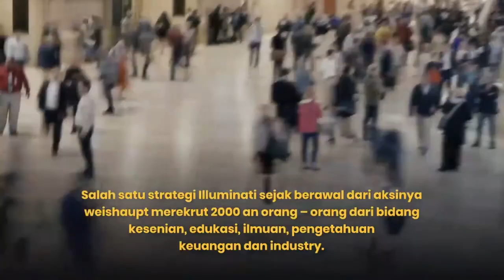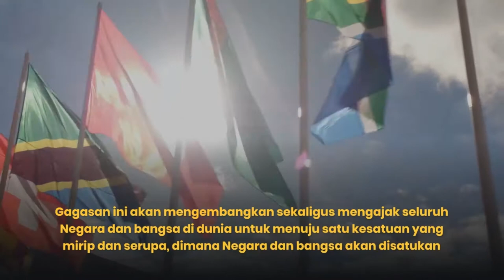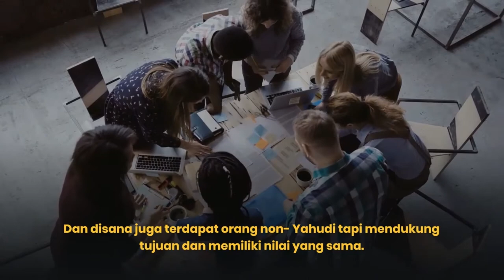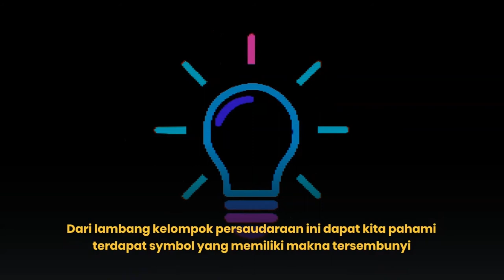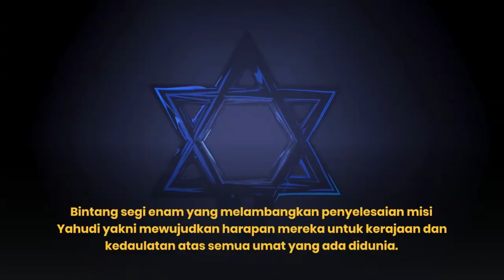How to join Illuminati ???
Organisasi rahasia illuminati banyak sudah mengetahuinnya tapi mungkin ada yang bertanya jika mau bergabung bagaimana caranya ??? apakah setiap orang bisa bergabung dengan mudah ??? masih tanda tanya...